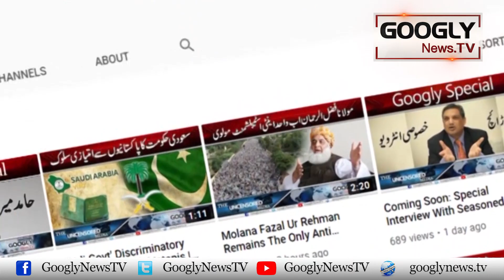Daikhain Islamabad Mein Maryam Nawaz Kai Istiqbal Kai Manazir | Googly News TV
Daikhain Islamabad Mein Maryam Nawaz Kai Istiqbal Kai Manazir